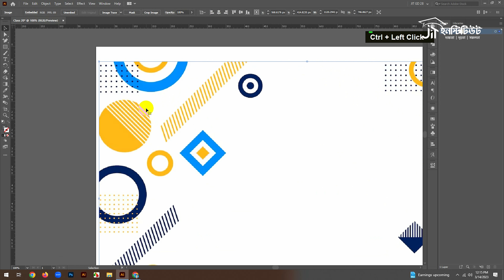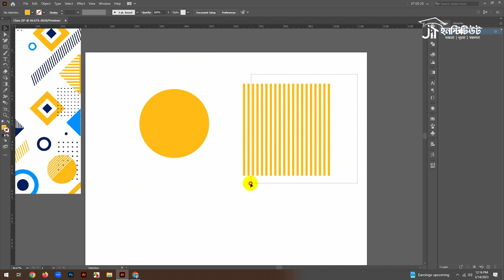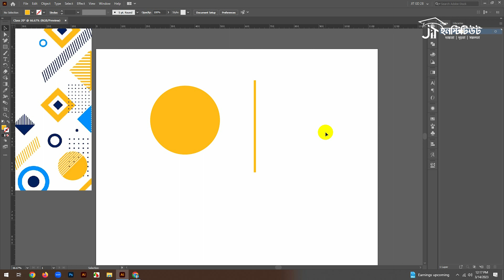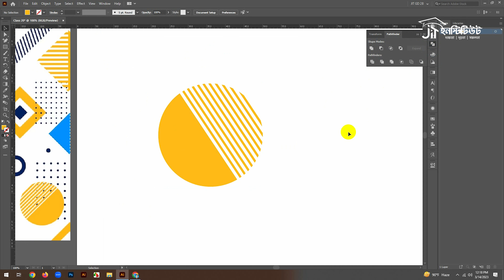Pathfinder Tool কিভাবে ব্যবহার করতে হয় ।। CLASS- 19 ।। ইলাষ্ট্রেটর বাংলা টিউটোরিয়াল ।।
Hello and Welcome to Adobe Illustrator Complete Course in Bangla. In this video, you will learn to use the Pathfinder panel and then we will create some simple icons. Pathfinder is a very useful panel to create complex shapes by combining or subtracting simple shapes within Adobe Illustrator.